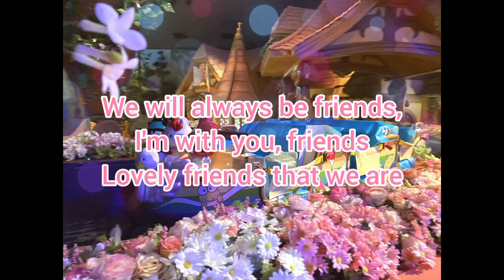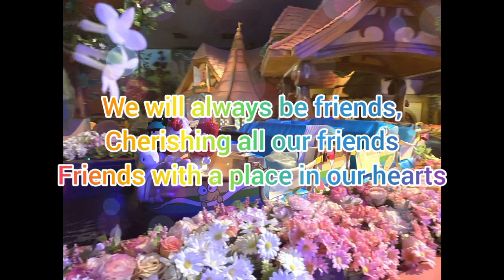Sanrio Character Boat Ride - Party Song (English Subtitles)